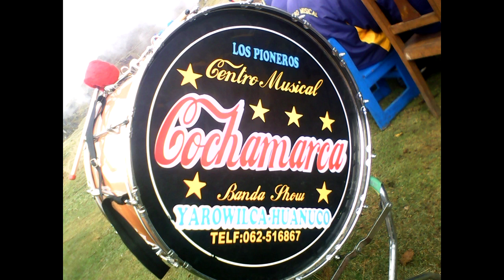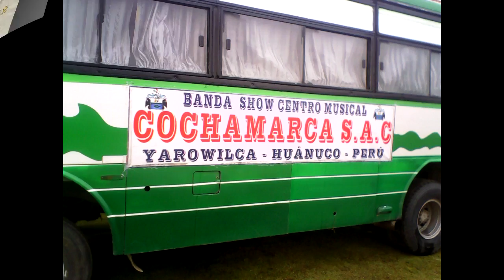BANDA SHOW CENTRO MUSICAL COCHAMARCA SAC Mix Diccionario 2015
ALEJANDRO HUARANGA GARAY - Dir.
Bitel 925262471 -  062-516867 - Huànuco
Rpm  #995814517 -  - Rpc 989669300